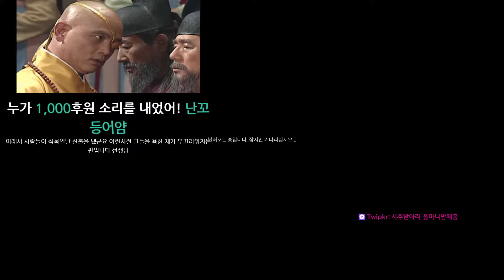오리엔트 문명6 우리집도 느그집도 불태우는 노루웨이#3